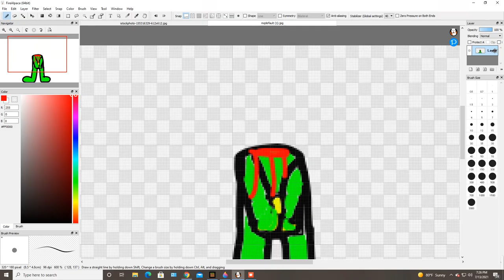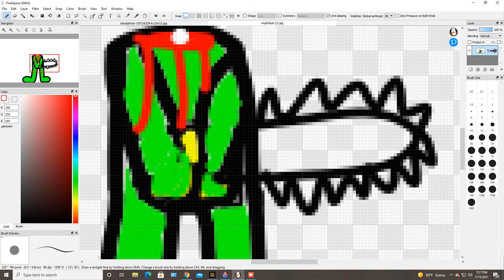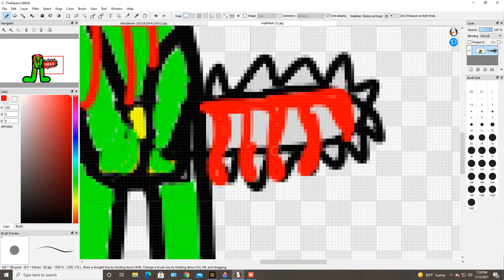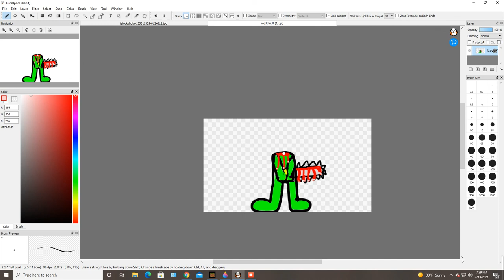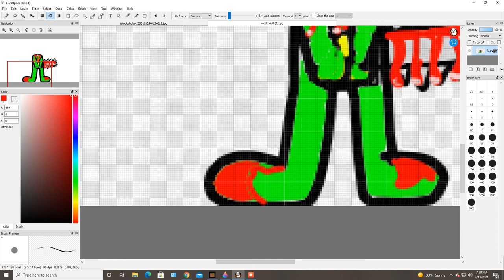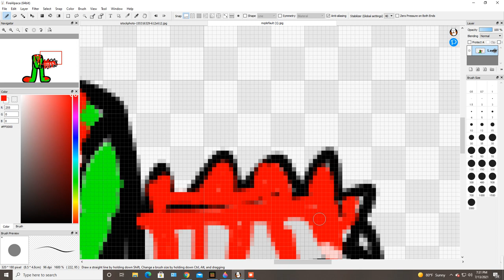HOW TO DRAW CHAIN SAW DIPSY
SONG (SFM/Slendytubbies)
ARTIST SLENDYTUBBIES MELODY